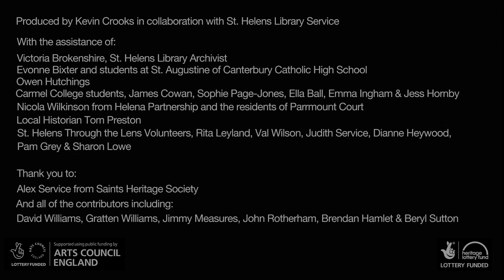ST. HELENS THROUGH THE LENS: GRATTEN AND DAVID WILLIAMS